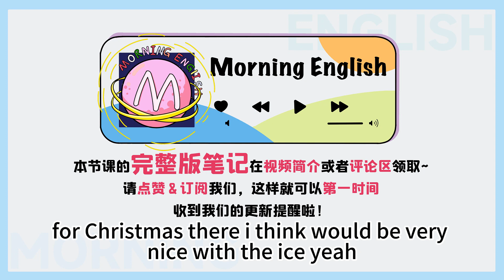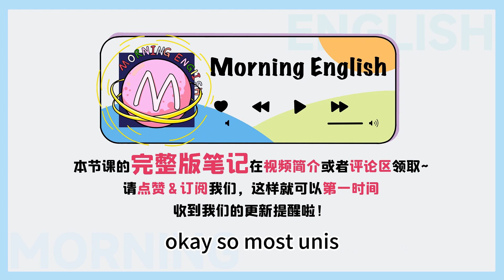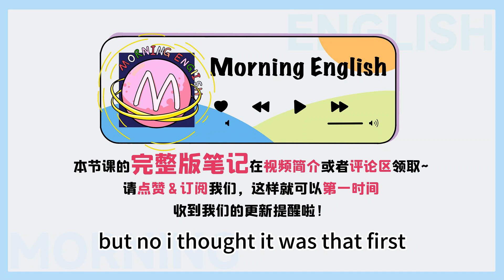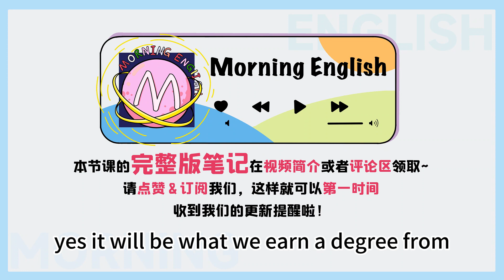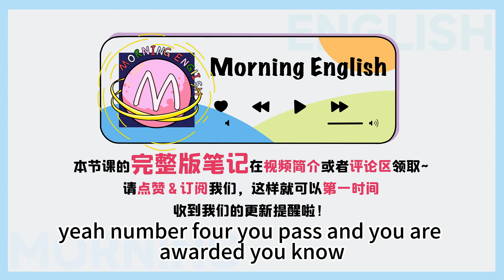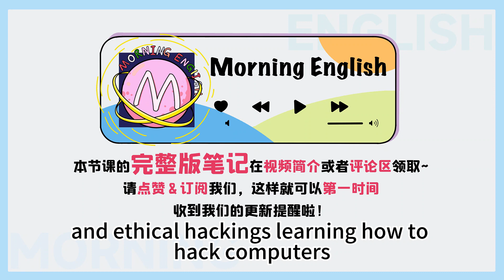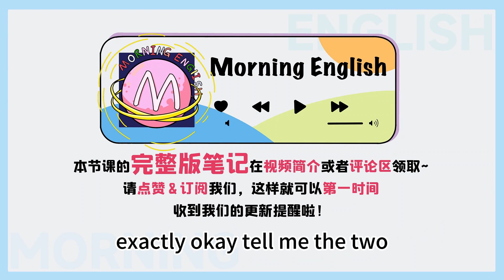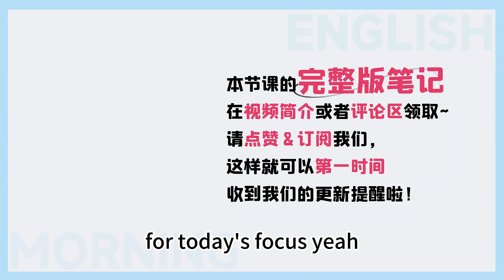Normal university可不是「正常大學」的意思！